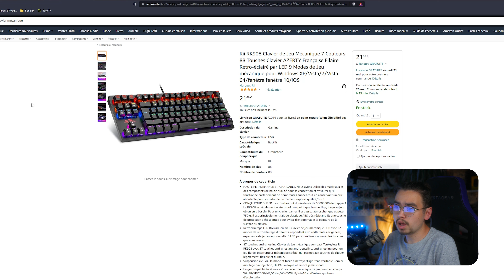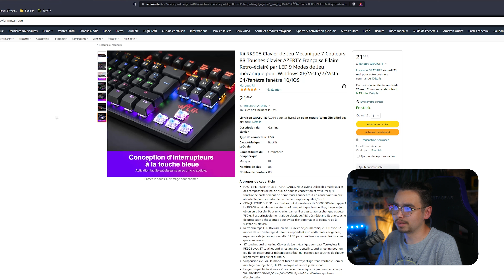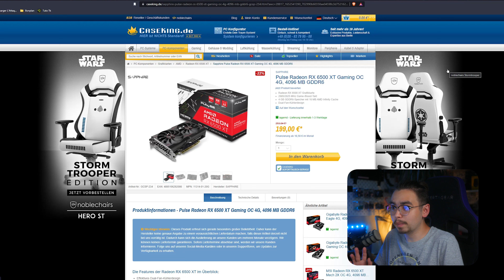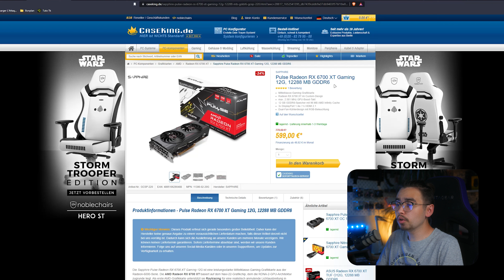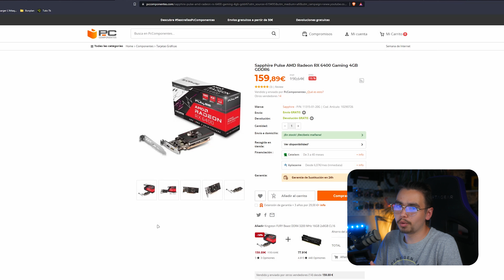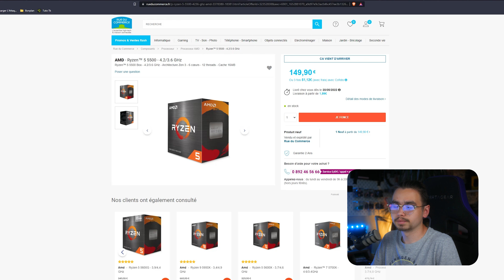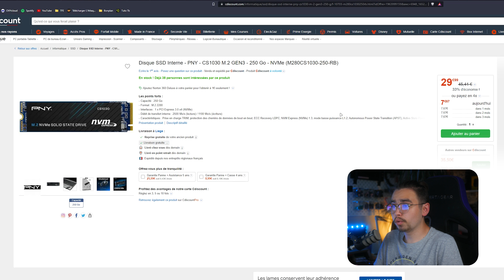LES MEILLEURS BON PLAN HARDWARE ET TECH #3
Dans cette vidéo je vous montre les meilleurs bon plan de moment 🔥

📃 Liens
- Logitech G502
- Corsair Sabre RGB Wireless
- Logitech G604

- Rii RK908

- Ryzen 9 5900X
- Ryzen 5 5600G

- Corsair Vengeance RGB 16go

- SSD Crucial 1To SATA

📣 Réseaux

📋 Planning
    1. 00:00 - Intro
    2. 00:29 - Périphériques
    3. 04:28 - Composants
    4. 08:27 - Outro